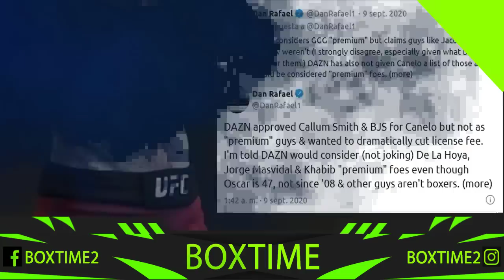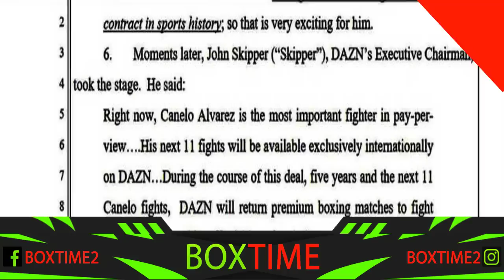DAZN Y LOS RIVALES DE LOCURA QUE LE TENIA PREPARADO AL CANELO ALVAREZ, MAS DETALLES DE LA DEMANDA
Canelo Alvarez decidió demandar a su empresa y al promotor de la hoya, se dan a conocer varios detalles sobre el contrato del mexicano